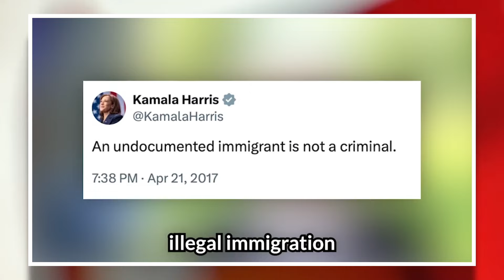Sen Kennedy • Who Kamala Harris IS REALLY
Who Kamala Harris IS REALLY Revealed by Senator John Kennedy (R, LA)